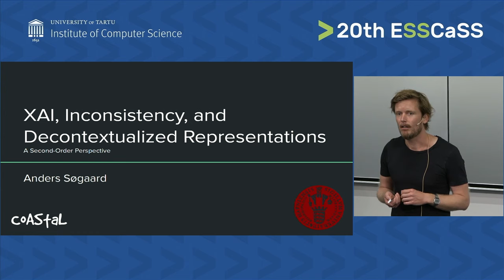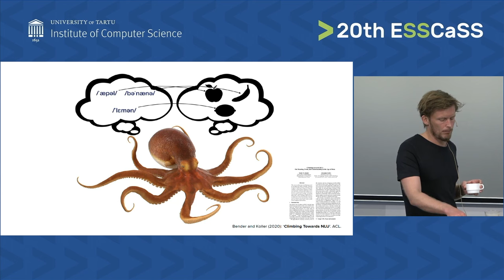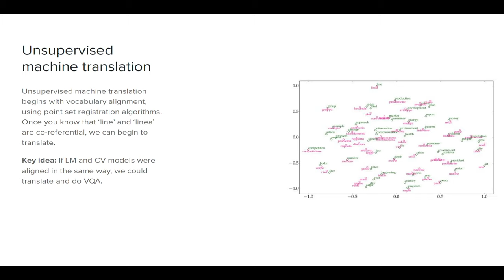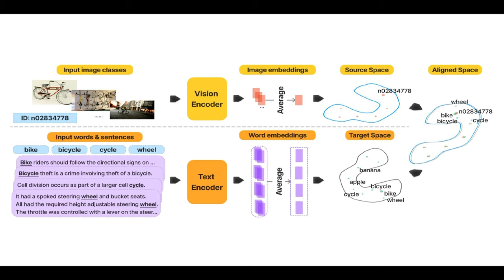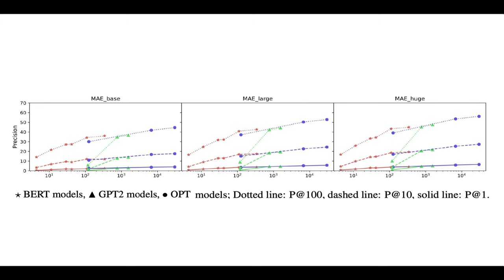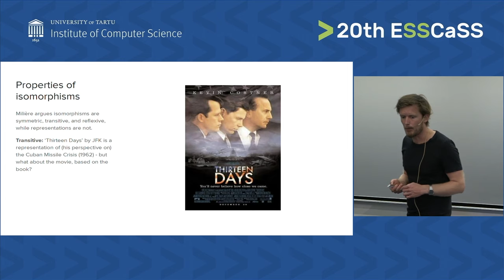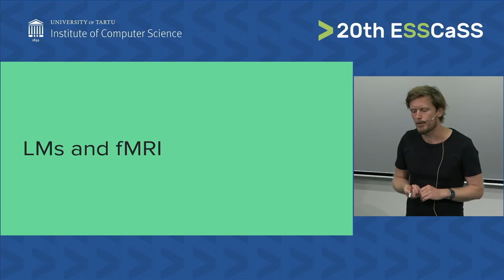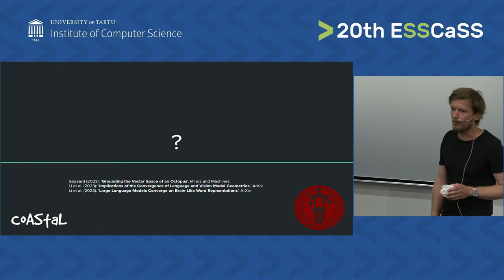Anders Søgaard: "XAI without the Data"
The 20th Estonian Summer School on Computer and Systems Science (ESSCaSS) took place in Tartu, at the Delta Study and Research Building on 14-16 August 2023. The summer school focused on currently relevant topics of AI, autonomous robots, sustainable mobility, and information security.